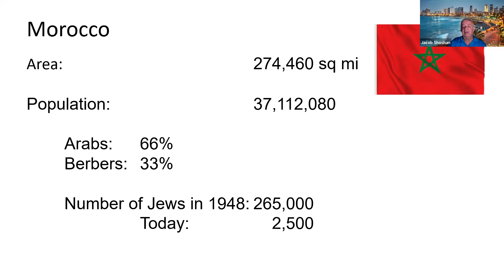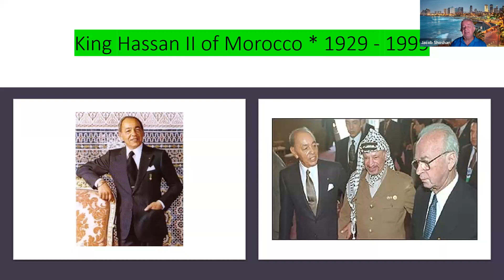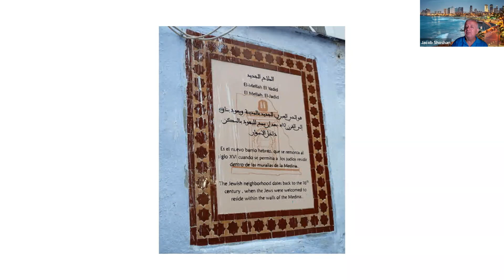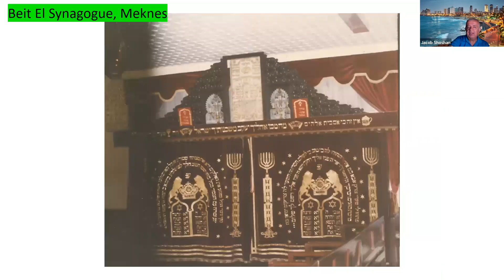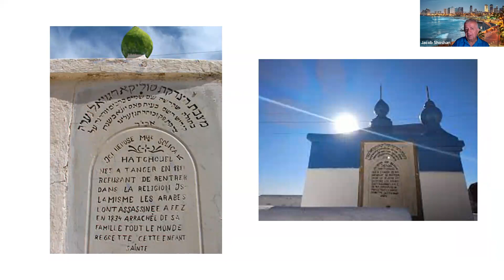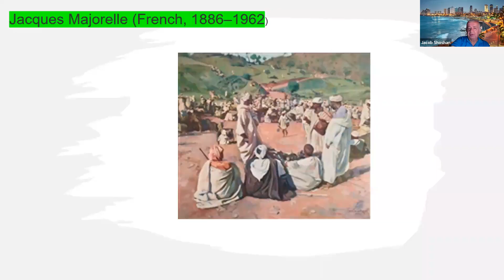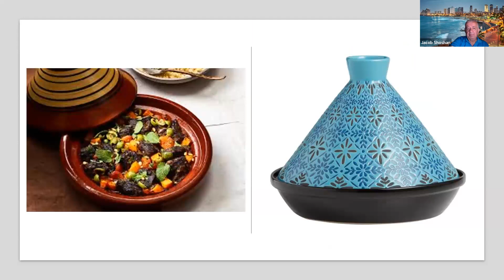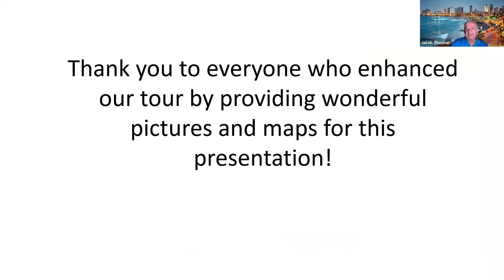Jewish Morocco: Virtual Tour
Join us for a trip to Maghreb – visit the Jewish communities of the 4 Royal Capitals of Morocco, and marvel at the rich history, the arts & crafts, amazing architecture – and fabulous cuisine!! Enjoy the sights of the beautiful countryside and the ancient towns, see the synagogues of this country and learn about the special relations being established right now between Israel and this fabulous kingdom.
Our guide will be Jacob Shoshan. Born in Jerusalem, he is a licensed tour guide in Israel as well as a teacher and lecturer for The Tour Guide Colleges in Israel. He is also a Senior Tour Director and Lecturer for the Geographical Society, Israel. Shoshan has visited 98 countries and led tours in 66 countries on all six continents. Jacob is fluent in many languages. He presents in-depth discussions on Jewish history, philosophy and culture and is deeply involved in Holocaust education.
While the session is free, we encourage you to donate to support COJECO's ability to bring amazing content to our community via Virtual Academy of Jewish Heritage.